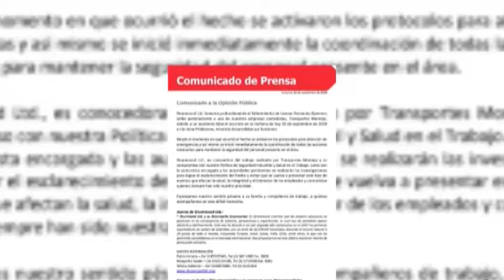Drummond rechaza amenazas a sindicalistas